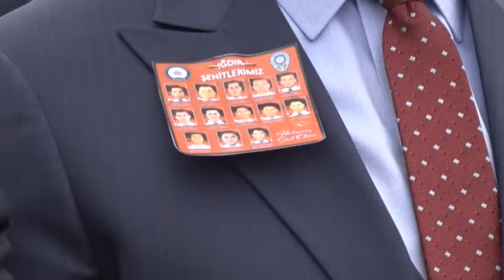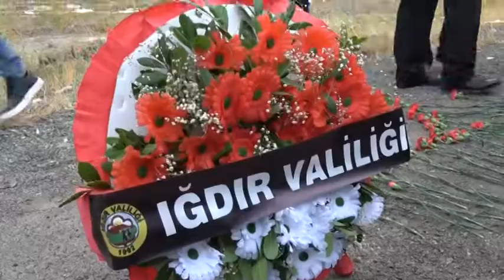Iğdır da 4 yıl önce şehit olan polisler anıldı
Iğdır'da 13 Şehit Polis Dualarla Anıldı.
Vali Enver Ünlü,”Ağrı Dağı ve üç ülke şahit olsun ki şehitlerimizin kanı yerde kalmayacak intikamları alınacaktır.”
                    Iğdır'da 2015 yılında bombalı terör saldırısı sonucu şehit olan 13 şehit polis memuru şehit oldukları yerde dualarla anıldı.
             Şehit polisler şehit oldukları 4. Yıl dönümünde, Aralık ilçesi Hasanhan köyü yakınlarında düzenlenen törenle anıldılar.
                           Tören  Iğdır Aralık Karayolunda Saygı duruşu ve İstiklal Marşının okunmasıyla başladı.
Törende konuşan Iğdır valisi Enver Ünlü,”Bu noktada 4 yıl önce kahpece bir saldırı ve tonlarca patlayıcı tuzaklanması neticesinde kahpece pusu  ile 13 kahraman evladımızı  burada 2 evladımızda Karakoyunlu da şehit vermiştik.Bu kahraman evlatlarımız  Dilucu sınır kapısına giderek orada vatandaşlarımıza hizmet veriyordu.Bu cennet vatanda huzur içinde yaşıyorsak bu şehitlerimiz sayesindedir.Bizler 1000 yıldır bu toprakları aziz şehitlerimizin kanlarıyla sulayarak vatan toprağı haline getirdik.Annelerimiz bizi askere gönderirken diyor ki” Yürü oğlum git vatana hizmet et ya şehit ola yada gazi” Ve askere gönderirken ellerine kına yakarak gönderiyor vatana kurban olsun diye.Şehitlerimizi diridirler mekanları cennettir şehitlerimizi unutmayacağız.Arkamızdaki Ağrı dağı ve üç ülke şahit   olsun ki o Kahramanların kanı intikamı yerde kalmayacaktır.üç gün önce Mardin Ömerli de şehit verdiğimiz polisimizin kanının yerde kalmadığı gibi intikamları alınacaktır.Alındı ki. bu coğrafyaya da biz bin yıldır varız yaşıyoruz.Hiçbir yere de gitmeye niyetimiz yok ya bu alsan cağın altında yada kara toprağın altındadır yerimiz..  .”dedi.
                         Emniyet müdürü Hüseyin Göllüce yaptığı konuşma da” Bilindiği gibi 8 Eylül 2015 yılında şehit olan polislerimizin şahadetinin 4. Yılında anmak için toplandık. 8 Eylül 2015  tarihinde görev yerine gitmekte olan 13 polisimiz kahpece haince  tonlarca patlayıcının tuzaklandığı  servis aracı ve onlara kılavuzluk eden özel hareket polisimiz şehit edilmiştir. Bizler çok iyi biliyoruz. Bu coğrafyanın sahibi olduğumuz süresince ülkemiz üzerine emelleri olan kendilerini üstün güç görenlerin bizim üzerimizde planları ve emelleri hiç bitmeyecektir. Ancak biz bu şehit kardeşlerimizin nezdinde şehitlerimize layık olarak vatanını en çok seven işini layıkıyla yapandır sözü çercevesinde işimizi en iyi şekilde yaprak onarla layık olacağız. Bu kahpe hainlerin oyunları hiç bitmiyecektir bizlerde onarla fırsat vermeyeceğiz.”şeklinde konuştu.

                     Ardından Kuran-ı Kerim okundu il Müftüsü  Mustafa Tekin , şehitler için dua etti. Protokol üyeleri ve vatandaşlar patlamanın olduğu alana kırmız gül bıraktılar. şehitlere Fatiha okundu.

          Düzenlenen programa Iğdır valisi Enver Ünlü, vali yardımcısı Yunus Koç,Jandarma komutanı Mustafa özdurhan,Emniyet Müdürü Hüseyin Göllüce,  5. Hudut  alay komutanı vekili Ertuğrul Döl,Aralık kaymakamı Mustafa Görmüş, Aralık Belediye başkanı Mustafa Güzelkaya  vatandaşlar ile polisler katıldı.

                Bilindiği gibi Iğdır dan Dilucu sınır kapısında göreve giden 13 polis memurunun bulunduğu minibüs Hasanhan köyü yakınlarında yola yerleştirilen patlayıcının uzaktan kumanda ile patlatılması sonucu şehit olmuşlardı.